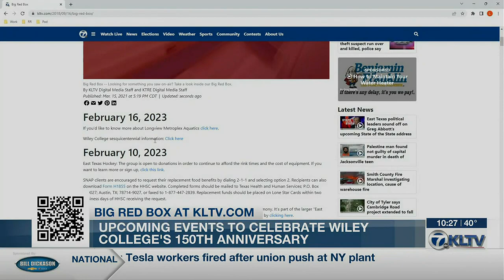Wiley College celebrates 150 years of history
“It definitely feels great to know that this school has been open for 150 years, and that this is one of the first historically black colleges and universities west of the Mississippi, and that I’m still part of contributing to the legacy that past people — past students, presidents, and faculty administrations — have left,” said Rheaven Carter, Miss Sophomore for Wiley College’s student government association.